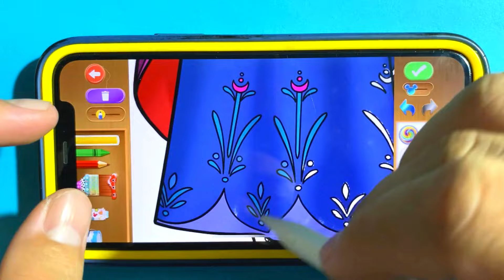Coloring Adventure with Disney Characters: Fun Color Tutorial || It's Princess Anna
Welcome to our colorful channel! In this video, we invite you to enjoy a relaxing moment with the entertaining activity of coloring, alongside beloved Disney characters.

In this tutorial, we'll guide you through simple steps to create unique and enchanting artwork. Discover the best coloring techniques to bring your favorite Disney characters to life.

Join us in this enjoyable coloring journey and find beauty in every stroke of color you make. Grab your colored pencils and markers, and let's embark on a colorful coloring adventure with Disney characters!